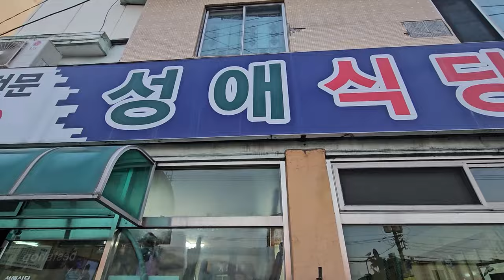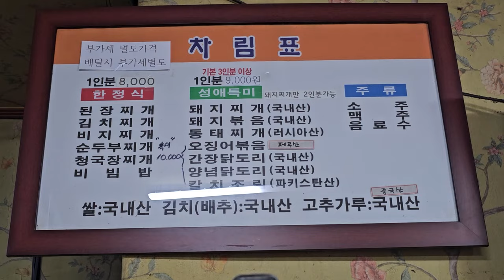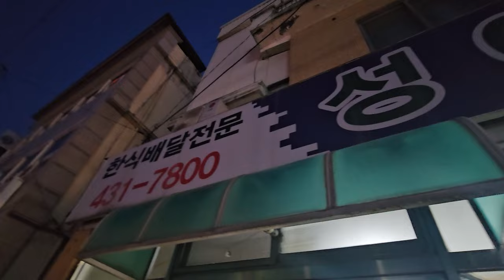김천맛집/정식/성애분식식당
경북 김천시 평화동에 있는 성애식당 에서 정식 김천맛집 내돈내산 리뷰영상 입니다.

김천 식당 중에서 성애분식식당 하면 배달음식 으로 유명합니다.
이곳은 주변 상가들의 점심식사 또는 저녁식사 배달음식전문점 이라고 합니다.
"이 곳에서 점심을 해결 한 것이 10년이 넘는다"고 하십니다.
오랫동안 집밥처럼 먹을 수 있는 곳이라고 소개해 주셔서 방문한 곳입니다.
또한 가격이 매우 저렴한 것이 특징입니다.
따라서 집밥처럼 자연스런 맛을 느껴 보시려면 '성애식당'을 추천합니다.

그리고 가게 규모는 그리 크지 않지만 이 곳을 방문할 때마다 손님이 많았습니다.
그것도 평일 늦게 방문했을 때에도~~~!
주인장 왈: 늘 편하게 오라고 하십니다.

메뉴는 정식 된장찌개 김치찌개 순두부찌개 단출합니다.

기본 반찬으로 8가지 정도 나오는데 하나하나 모두 맛이 있었습니다.
특히, 정식이 늘상 먹어도 좋은 것 같습니다.
그리고 집밥이 생각나면 들러 보세요!

주소 : 경북 김천시 자산로 179
주차: 대로변이라 주차하기 힘들어요! ㅠㅠ
점심/저녁식사 시간에는 대로변에 주차해도 됩니다.

1. 반찬 셀프코너 유무: X
2. 위생상태(식기 및 화장실): ★★★☆☆
3. 가성비: ★★★★☆
4. 재방문 의사: ★★★★☆

채널에 가입하여 혜택을 누려보세요.
2021년 9월부터 유튜브를 제대로 하자고 마음먹은 유튜버입니다.